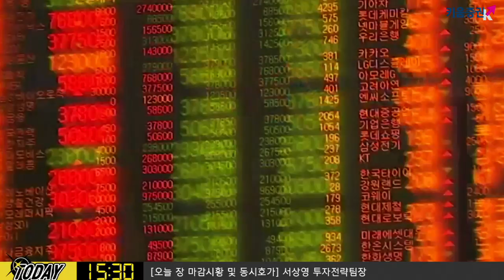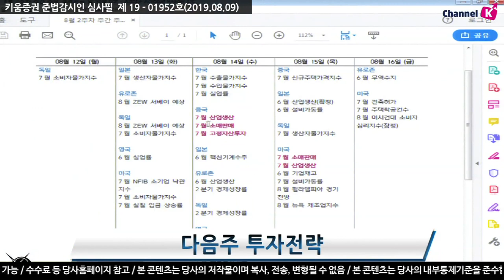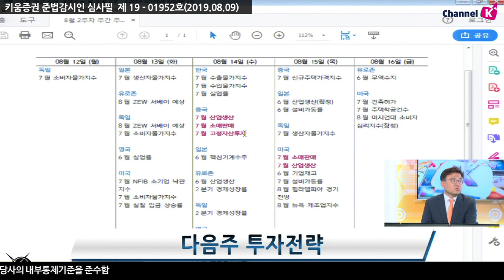[주식] 서상영의 마감 투자전략 /다음주 중국, 미국 실물경제 지표 발표 줄줄이 대기..체크포인트는?(19.08.09)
미국 증시는 시간 외 선물은 화웨이 관련 이슈가 부각되며 0.5% 내외 하락
​특히 마이크론을 비롯해 퀄컴등 반도체 업종이 1.5% 내외 약세.
한편, 애플 등 중국 관련 종목 들도 부진
반면, 위안화를 비롯해 외환시장은 변동성이 크지 않음
이를 감안해 화웨이발 무역분쟁 격화 보다는 반등에 따른 차익 매물 출회 해석
다음 주 국내 증시는 위안화 변동성에 따라 민감하게 움직이는 흐름이 예상

​특히 베이다이어회의 이후 라는 점을 감안 관련 뉴스 플로워도 주목!

김순영 키움증권 채널K 앵커, 최재원 연구원
​「구독」과 「좋아요」 눌러주세요~